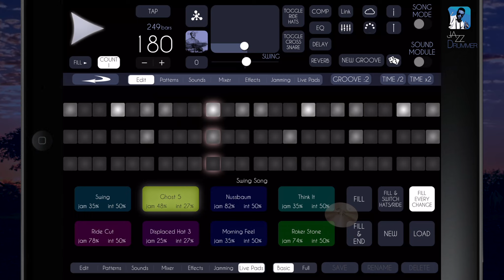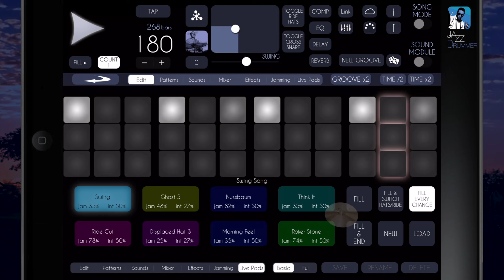JAZZ Drum Backing Track ▶️ 180 BPM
Recorded with Jazz Drummer for iOS

Available for iPad & iPhone

Jazz Drums for iPad and iPhone with new approach to improvisation and swing pulse. Swing & Be Bop

- Three drummers in one. Jo, Max and Roy : Swing, Be Bop and Modern Bop drums. Regardless of the selected rhythm, the choice of drummer will affect all improvisations, jams and fills style.

- New 2d Slider to control jam level ( x - horizontal ) and intensity ( y - vertical )

- Save Mixer and Effects for each Sound Bank.

- Toggle Ride / Hats and Corss Stick / Snare

- Adds a new Jazz bank to iBassist with lot of bass lines and chord progressions.

- Humanize Velocity to get realistic sound.

- iCloud Backups

- Live Pads with Rhythm, jam and intensity parameter to play live and control by MIDI.

- Song Mode with the new 2D Slider for parts.

- Sound Module Mode